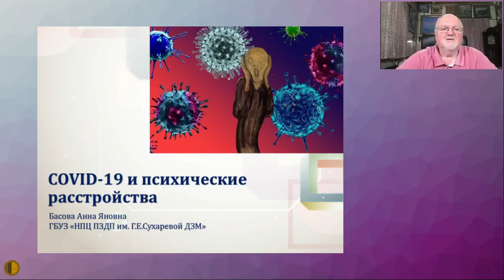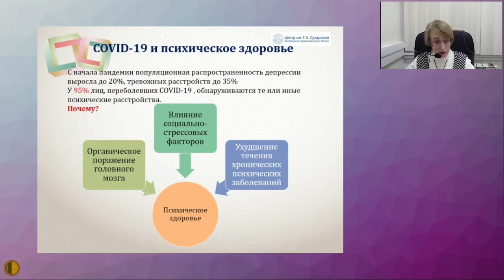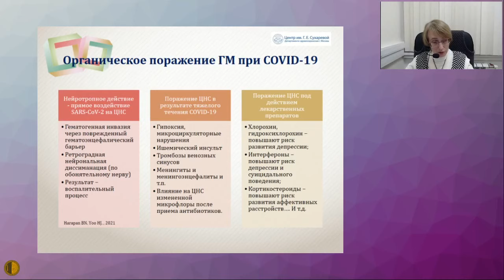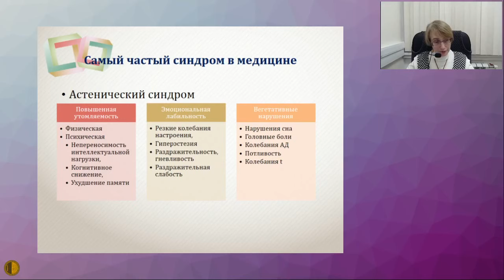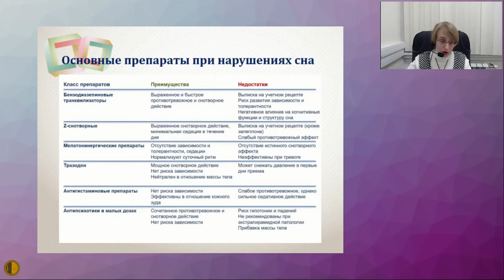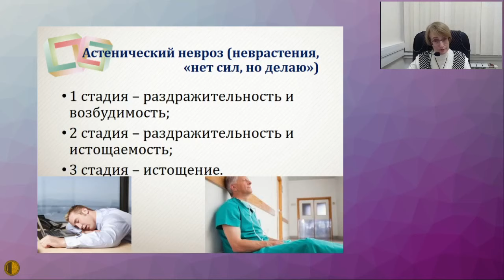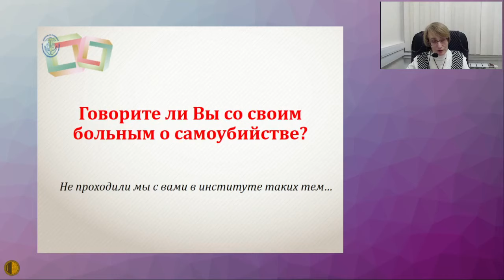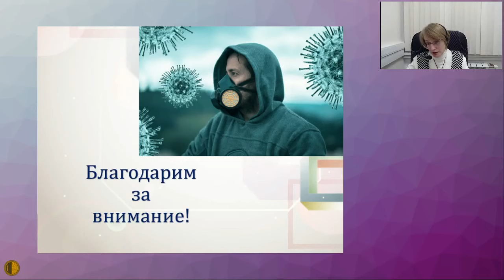COVID-19 и психические расстройства - Басова Анна Яновна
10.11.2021 Пленарное заседание Московского городского научного общества терапевтов
COVID-19 и психические расстройства - К.м.н. Басова Анна Яновна (доцент кафедры психиатрии и медицинской психологии ФГАОУ ВО Российского национального исследовательского медицинского университета имени Н.И. Пирогова, заместитель директора по научной работе ГБУЗ «НПЦ ПЗДП им. Г.Е. Сухаревой ДЗМ»)